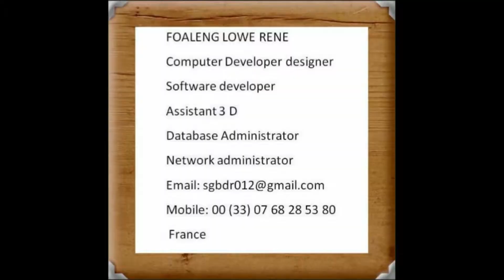Gary Barlow and Agnetha Fältskog - I Should Have Followed You Home at Children In Need Rocks 2013